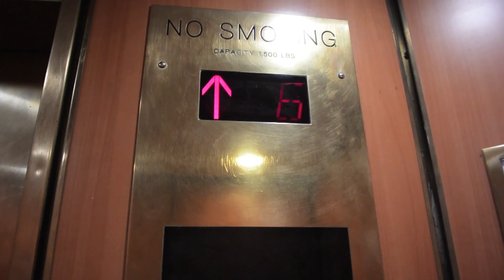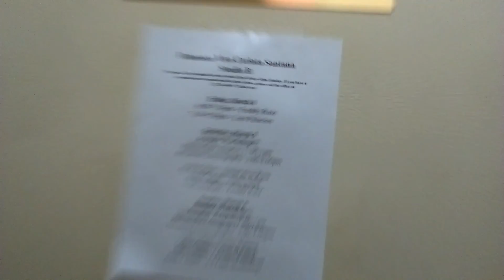Salud Sessions ? - We Were Robbed!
Robbed of our studio time, that is.

I can't even number this session...
Big mixup with the studio rental. Seems like they double booked the space, so we decided to make the most of our trip to Manhattan.

We carpe Nocti'ed the s**t out of this night!

Follow my fiance' Lovette on Instagram, SnapChat + Tumblr